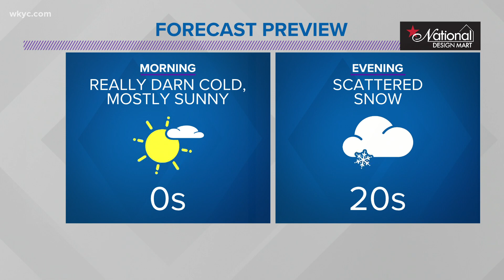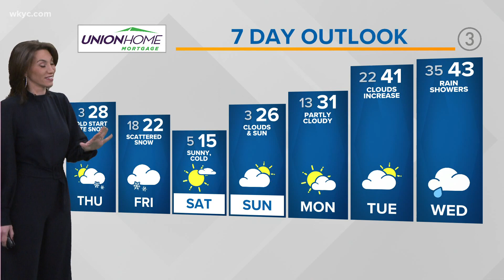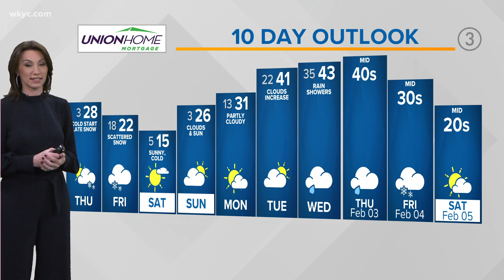Cleveland forecast: Wind Chill Advisories posted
Wind Chill Advisories are posted in your Cleveland weather forecast!

Temperatures look to hover below freezing until early next week. If you're searching for a break from the arctic air, you're in luck because temperatures get a boost (by boost I mean slightly above our mid-30 normal for the time of the year). It doesn't stick around for too long but will be a welcomed change. Who knew the idea of high temperatures near 40 degrees could seem so balmy for late-January/early February.

YOUR 3-DAY FORECAST:

TONIGHT: Partly cloudy, COLD. Low single digits (feeling colder).

THURSDAY: Frigid start with mostly cloudy conditions, evening flurries likely. Mid to upper 20s.

FRIDAY: Scattered snow. Staying cold. Low to mid 20s.